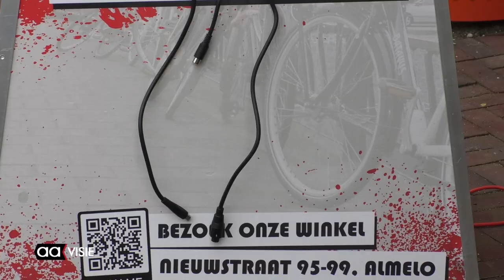Opladen van je e-bike bij Nielz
Met een oplaadpunt bij het café zorgden Profile Wild van de fietsen en NielZ er voor dat e-bikes in de toekomst tijdens een bezoekje aan Nielz of winkelen opgeladen kunnen worden.